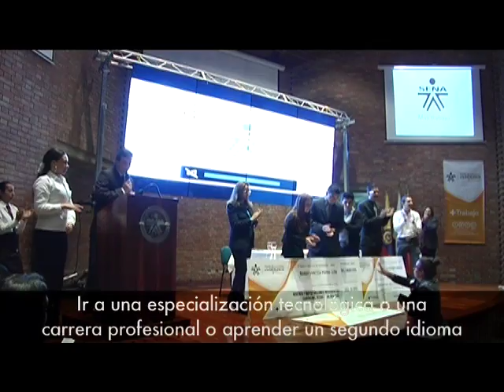Lo mejor del SENA - Marzo 3 al 9